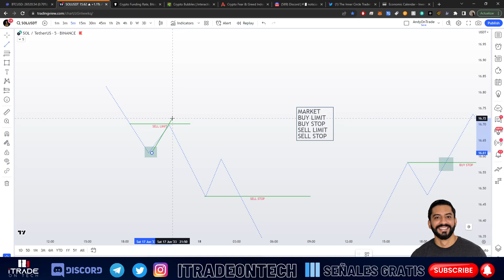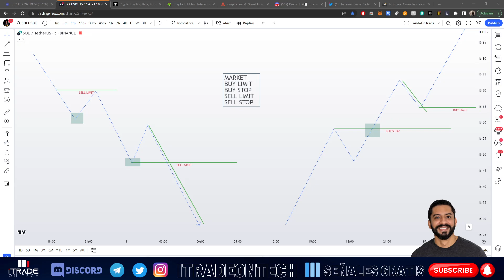Tipo de ordenes: Market, Buy limit, Buy stop, Sell limit, Sell stop | Andy on Trade explica